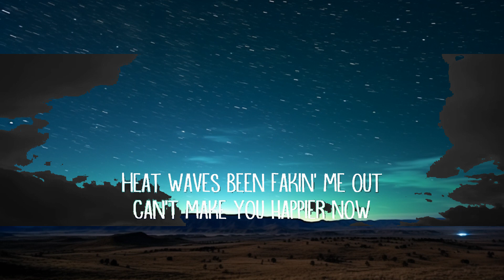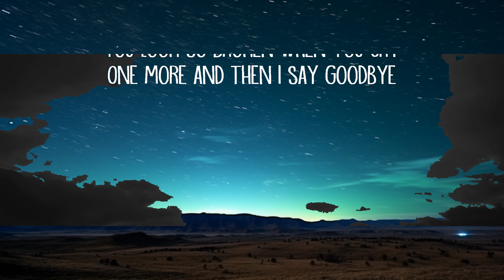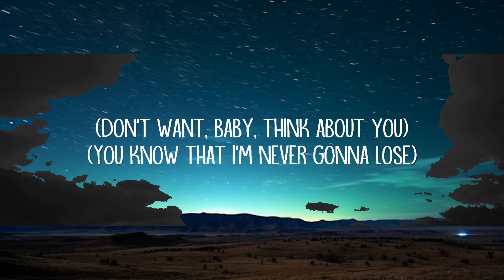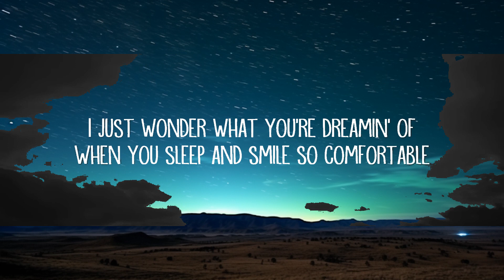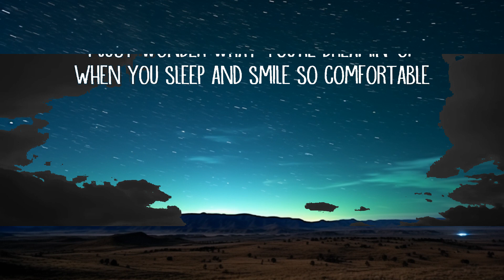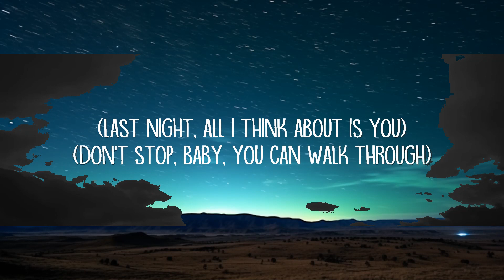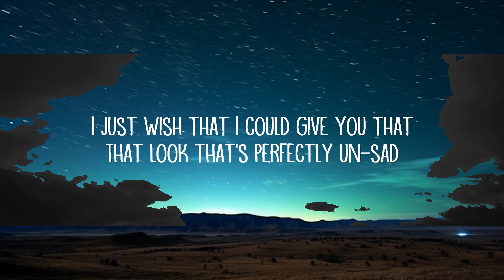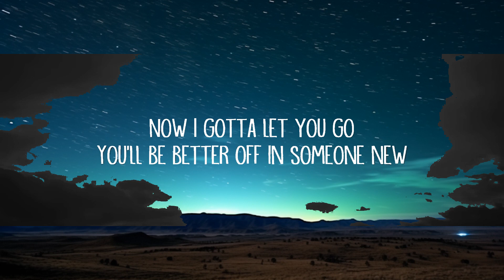Glass Animals - Heat Waves (Lyrics) | Best Songs